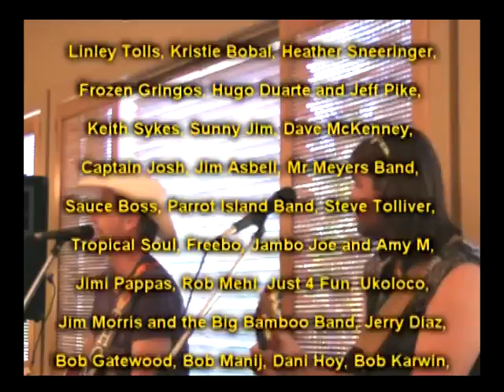Trop Rock Music Showcase with Andy Forsyth Is Only On WEYW 19 TV & Internet, Sea 2-Ep01, Part 4 of 4